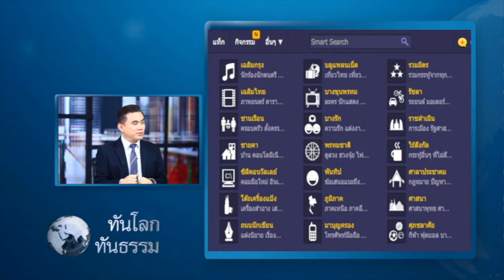อารมณ์ดราม่ากับโลกโซเชียล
ทันโลกทันธรรม ตอน อารมณ์ดราม่ากับโลกโซเชียล